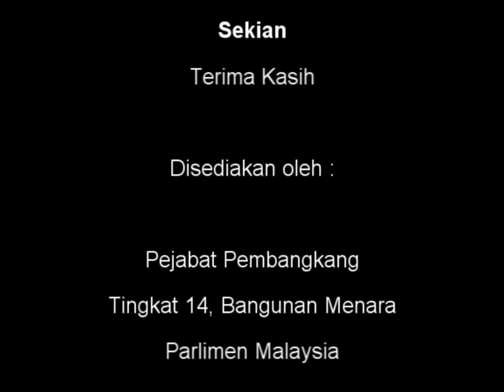26 Jun 2013 Perbahasan Menjunjung Kasih Titah YDPA KP (18) Dakwat Kekal Yang Tak Kekal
26 Jun 2013 Perbahasan Menjunjung Kasih Titah YDPA KP (18) Dakwat Kekal Yang Tak Kekal